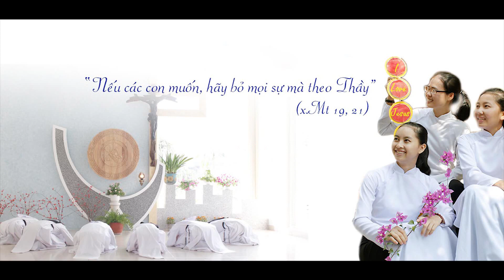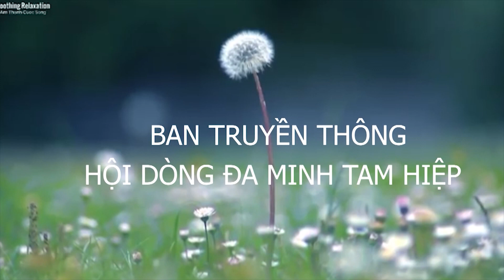TU KHỔ LẮM KHÔNG?